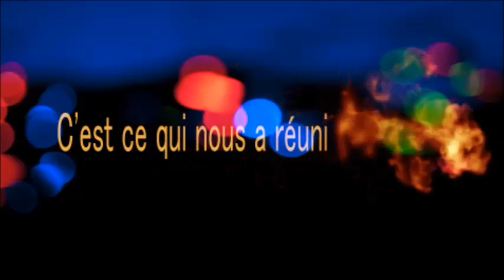Coming Soon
Un Avenir Prometteur ... C'est Vous ... C'est Nous .
Let's Change